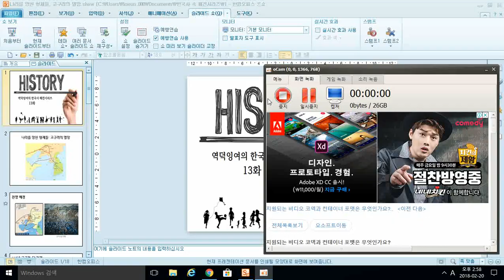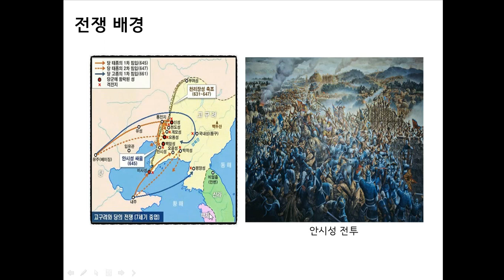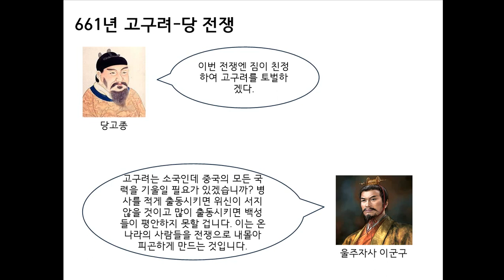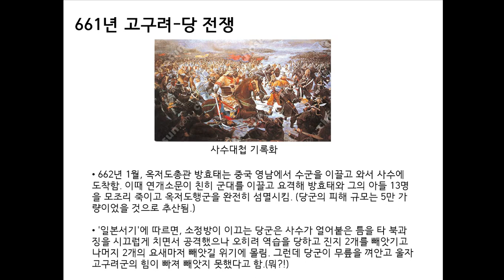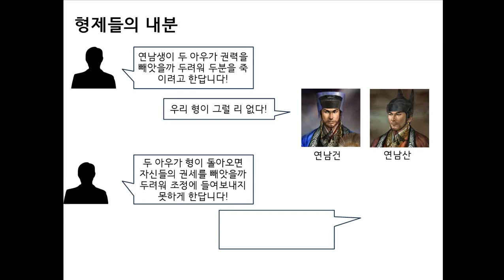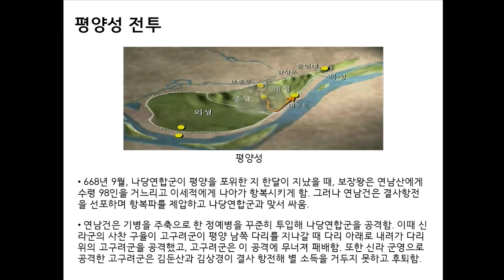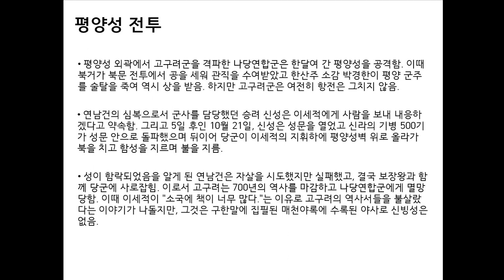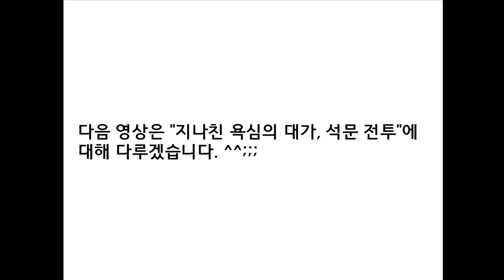한국사 패전시리즈#13 고구려의 멸망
우리나라의 자랑스러운 과거 중 하나였던 고구려의 멸망 이야기입니다. 재밌게 봐주시고 추천과 구독 버튼을 꼬옥 눌러주세요~!!